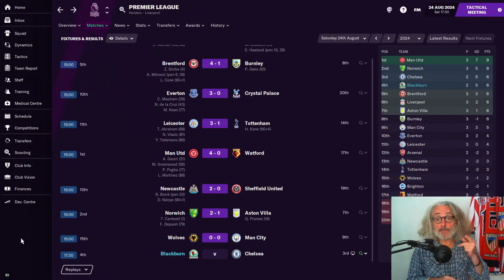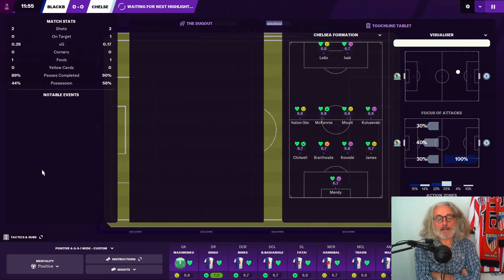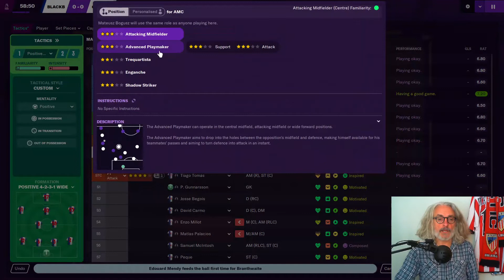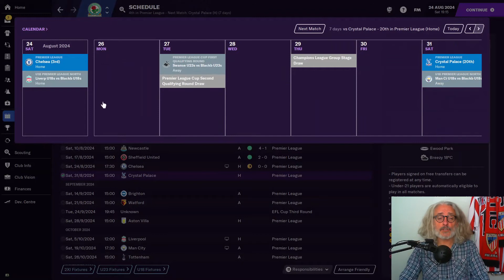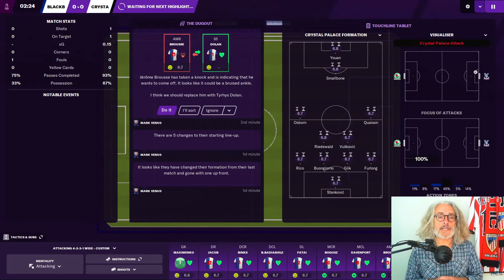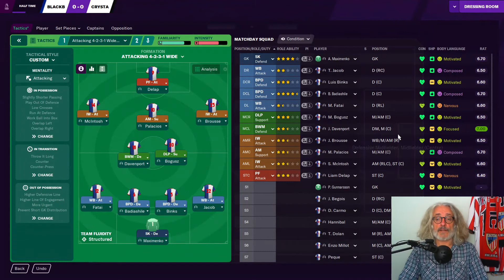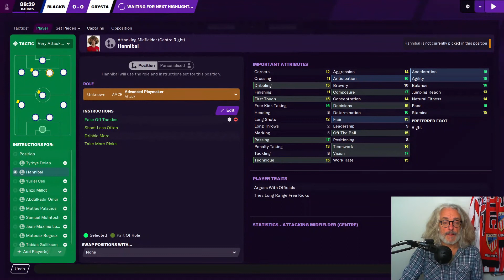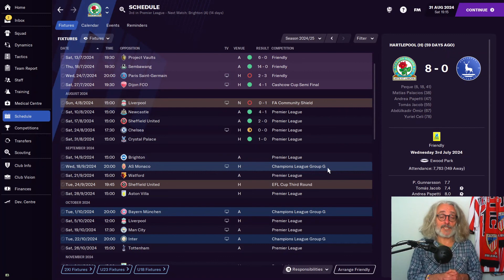ROVING TO THE TOP FM21 I EPISODE #44 I WHY HAVE THE GOALS DRIED UP?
SEASON 5

Blackburn Rovers...no longer ‘best of the rest’ but a real title challenger with a 2nd place finish!

However, we’re still not at “the Top” yet!

It’s time to genuinely fight for 1st place this season, but we will have to balance the demands of the Champions League, not to mention the FA Cup.

To achieve all of this we will need a perfectly balanced squad from front to back. One that can create, attack and defend. A team that can compete with the Liverpools and Barcelonas and Juventus’. No more crazy, thoughtless spending on the new young thing that bats his eyelashes at us...right?...

Go you Rovers!!!